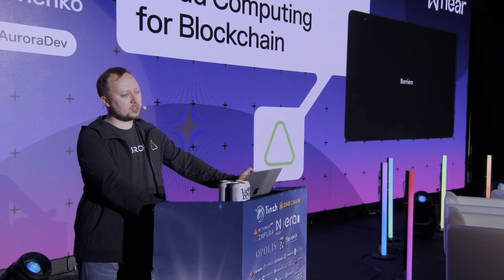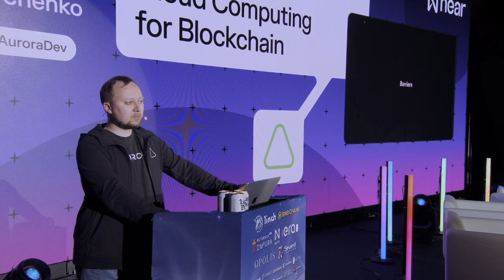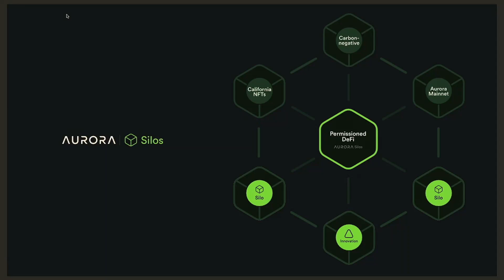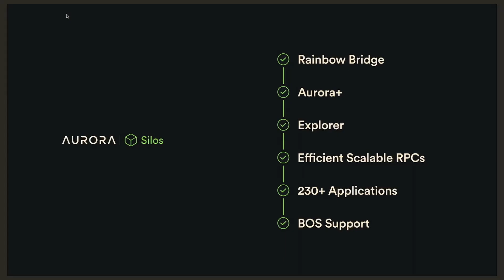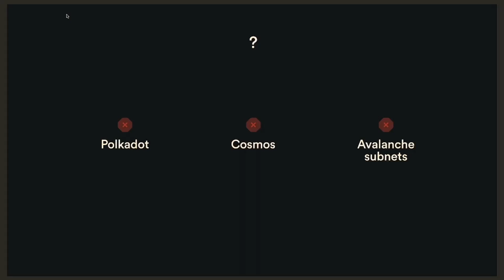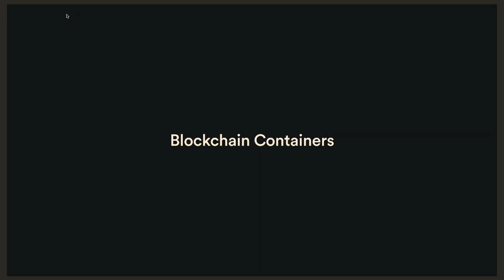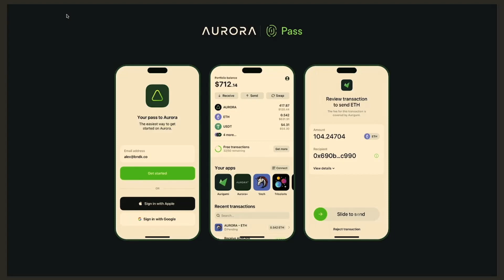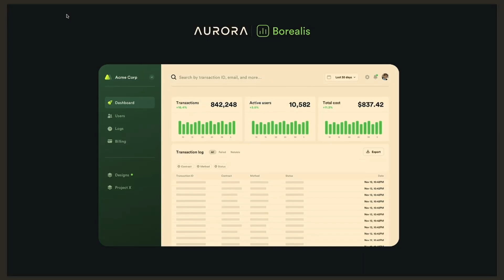Containers: Cloud Computing for Blockchain - Alex Shevchenko - Near Day at ETHDenver 2023